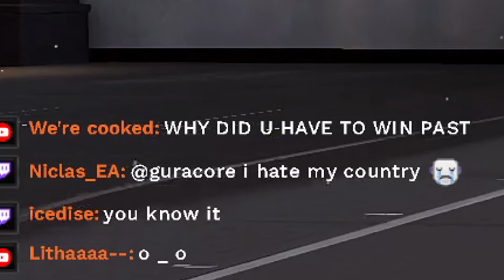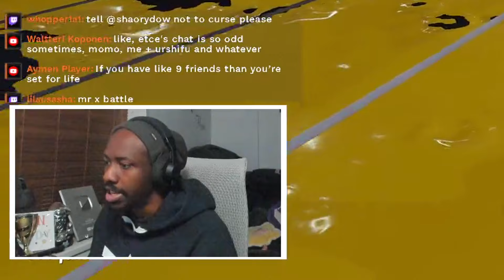Top 100 Splatoon Player Vs Average Splatoon Player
In this video you will see how a Top 100 Splatoon 3 Player takes on certain situations that seem impossible even wit REALLY difficult weapons to use like the H-3 Nozzlenose!